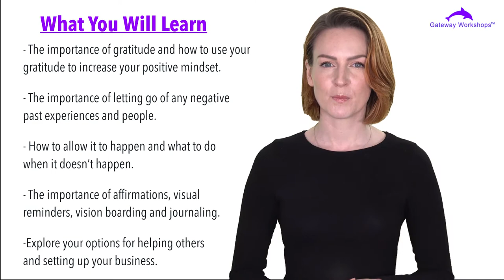Law of Attraction Practitioner Diploma Gateway Workshops online Course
Law of Attraction Diploma - Accredited Practitioner Online Course

Learn all about the Law of Attraction, this is a must for anyone wanting to take control of their personal and work life! A very popular and easy to learn course with great instructional videos and full tutor support available when needed, as you learn.

We cover the history and science behind it, learn useful tools to enable you to make the Law of Attraction work for yourself and your clients - should this be your goal.

We will help you understand the Law of Attraction as we understand it in the modern day and teach you how to put out positive energy and vibrations into the universe so that you attract positive energy back in return. We give you tools such as affirmations, vision boarding, journaling, visualisation techniques and scripts to enable you to help yourself and others or to setup as a Law of Attraction Practitioner so you can charge clients.

Learn on the latest easy-to-use online platform with 24-hour access, fantastic videos and safe in the knowledge you are receiving quality and care.

This is an accredited professional and recognised course, full tutor support and no compromise on quality even when you see a discounted offer.

Practitioner/Diploma certificate on completion.

✅  Our accredited courses are written by our expert skilled & qualified tutors, with in-depth knowledge of the subject.
✅  Your tutor is available to email with questions when needed.
✅  Easy learning at your own pace, with a year's access to our platform.